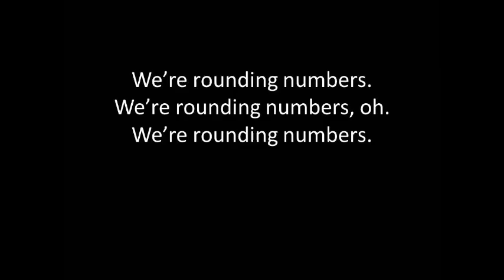Rounding Numbers Rap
I used the lyrics from another rounding song on the internet in order to make this video.